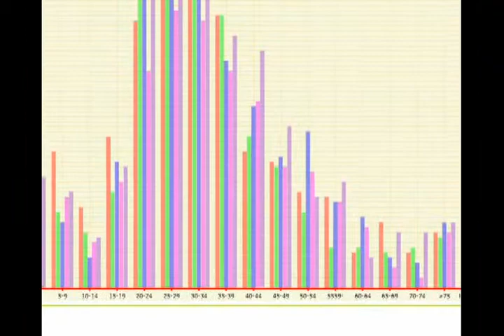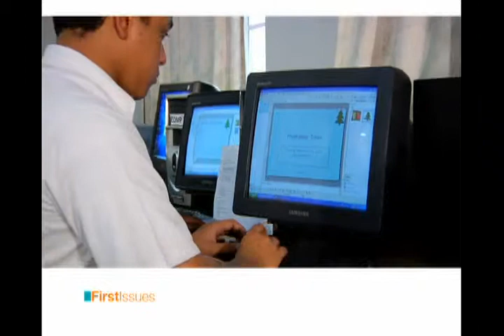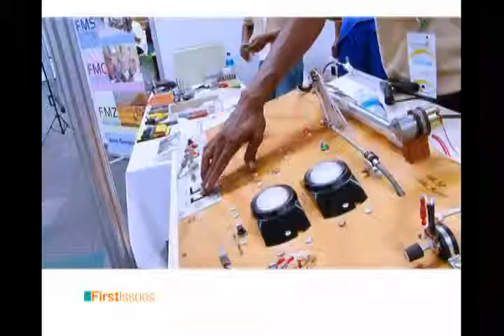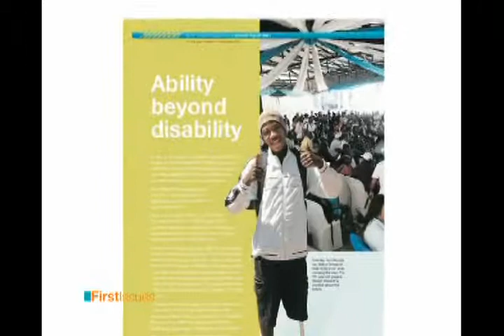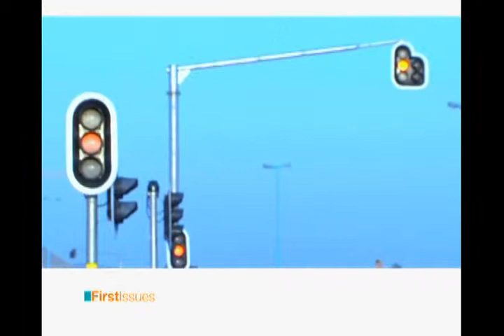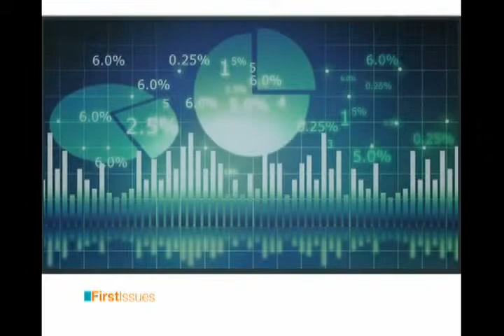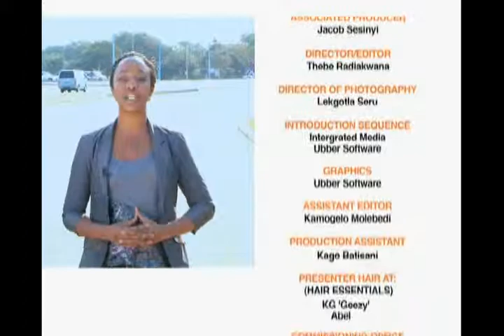ICT Solution to road accidents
Years of study and skills development, and thousands of pula invested into a promising life, are lost in a moment each week on Botswana roads.
This week, First Issues speaks to authorities to get their view as well as the solution that can address the escalating loss of human capital through
road traffic accidents.

In concluding the show, we discuss the value of stocks as a financial instrument; how investing in stocks differs from a savings account, for instance.

Join us every Tuesday night at 1930hrs on BTV.